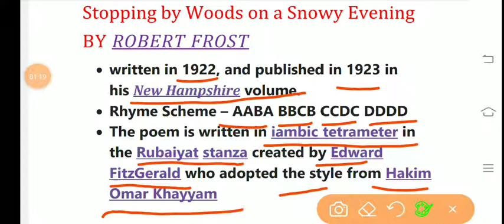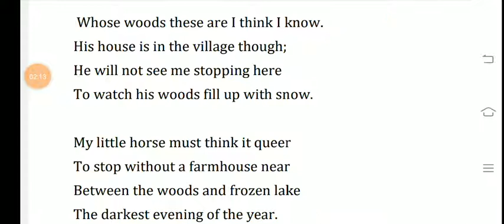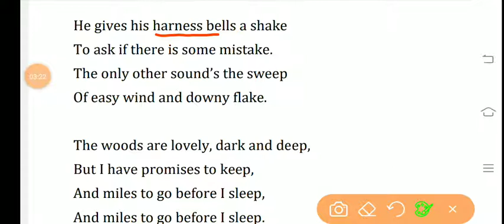Stopping By Woods On A Snowy Evening (Poem in Hindi) // NTA NET, JRF, TGT, PGT, DSSSB, KVS, NVS//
Basically this video is for those who are preparing for NTA NET, JRF, TGT, PGT, DSSSB, KVS, NVS and all other exams in which English literature is being asked..

English Literature

Englishwithhaneef.blogspot.com